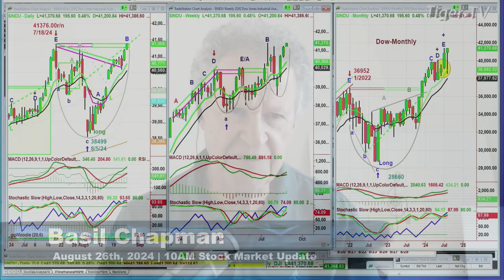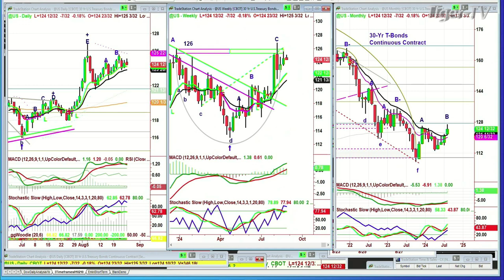August 26th, 10AM ET Market Update on TFNN - 2024